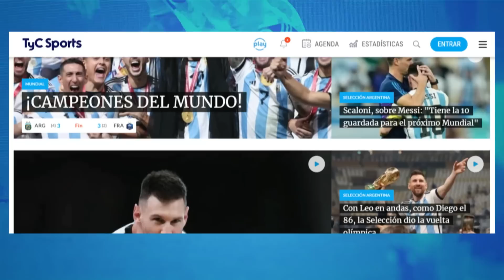BANFIELD vs RIVER 🔥 LA MICHONETA SE LUCIÓ, BELTRÁN INTRATABLE, EL TALADRO NO LEVANTA Y MÁS ⚽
En una estupenda noche para Lucas Beltrán, River goleó 4-1 a Banfield, que terminó jugando con uno menos por la expulsión de Emanuel Insúa, y sacó una tranquilizante diferencia de cuatro puntos, con un partido pendiente contra Defensa y Justicia, ante Talleres.

Beltrán, en dos oportunidades más una asistencia, Pablo Solari y Salomón Rondón marcaron los goles de la victoria en el Estadio Florencio Sola, por la fecha 20 de la Liga Profesional 2023.

Milton Giménez, en tanto, descontó de penal para el Taladro tras una mano de Robert Rojas en el área.

Luego de un inicio prometedor de Banfield, el equipo dirigido por Martín Demichelis sacó a relucir su efectividad, ya que necesitó de dos remates en 21 minutos (el primero fue a los seis) para abrir el partido, sacar diferencia en el marcador y encaminar el partido en el Sur.

En la primera situación de riesgo para River, después de una gran jugada individual de 20 pases que se ensució con el defectuoso despeje de Luis Mago, Beltrán se entendió con Solari, metió la diagonal y definió cruzado en el mano a mano con Facundo Cambeses.

Ya en la segunda, producto de un error de comunicación entre Emanuel Insua y Mago, Beltrán tuvo una devolución de gentilezas y Solari no perdonó.

River tenía controlado el partido hasta los 25 minutos, pero se engolosinó, empezó a jugar al palo y palo y en ese nuevo partido Banfield lo arrinconó, creó situaciones y descontó antes de los vestuarios.

Brahian Alemán, quien tuvo dos chances de tiro libre, tiró un venoso centro al área para Giménez, Rojas impactó la pelota con la mano al intentar despejar con la cabeza y la jugada terminó con el remate del ex-Atlanta que Armani tapó en la corta distancia.

El gol de Banfield generó una respuesta de River. Demichelis mandó a la cancha a Matías Kranevitter en el segundo tiempo con la intención de mejorar el mediocampo, pero en contrapartida salió Solari, uno de los más destacados. El nuevo tanto tempranero de Beltrán le otorgó una solución instantánea.

Nicolás De La Cruz quitó en el medio, cedió para Nacho Fernández y el ex Gimnasia, en su único aporte del partido, asistió para la definición exquisita del goleador.

El tercer tanto del Millonario resultó un impacto para un Taladro que no encontró respuestas en un presente que lo tiene muy preocupado.

River, sin brillar, encontró equilibrio y se impuso en el juego. La expulsión de Emanuel Insua, con intervención del VAR por una fuerte pisotón a Leandro González Pírez, complicó las cosas para Banfield.

El puntero del torneo, que llevaba cuatro partidos sin ganar como visitante, se apoyó en la jerarquía de jugadores como Esequiel Barco y los buenos ingresos de Santiago Simón y Matías Suárez, quien mandó el centro preciso para el cabezazo de Rondón en su tercer gol en River, todos de visitante. El venezolano llevaba 13 partidos sin anotar.

Pitazo final y tranquilidad para River, que marcó cuatro goles en 10 remates (7 al arco) y todavía tiene pendiente su duelo contra Defensa y Justicia.